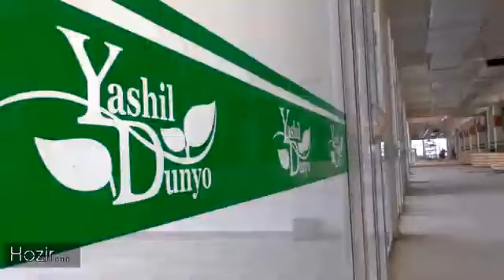ТЕРМИЗ ЭСКИ ЮБЛЕНИЙ ВА ЯНГИ ЯШИЛ БОЗОР